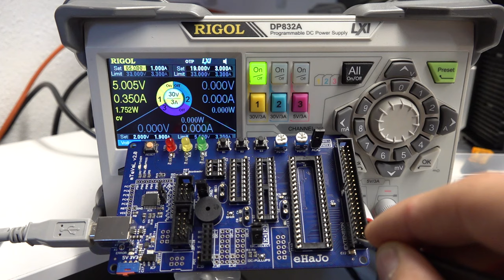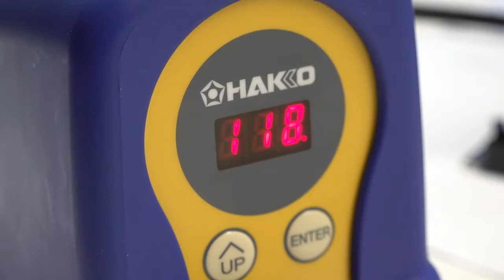🛒 Neuprodukte / Newsletter ℹ️ eHaJo-News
Hallo und willkommen zu unserem neuen Produktvorstellungs-Video.